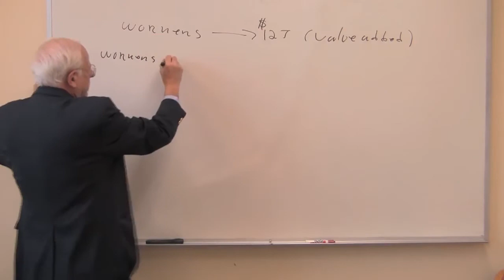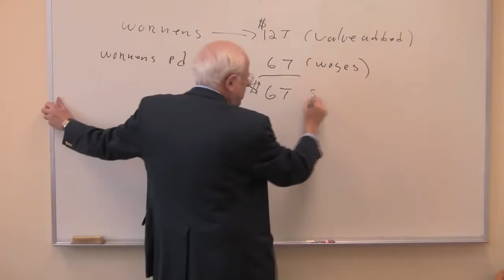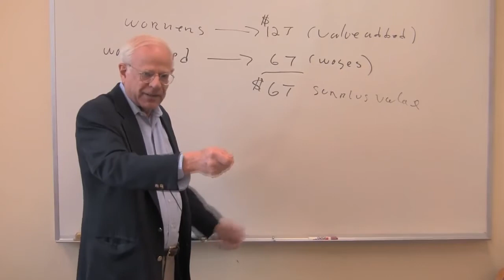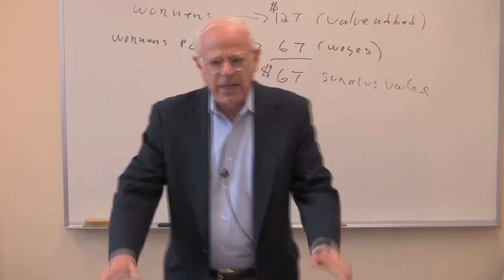اقتصاد مارکسی - استفان رزنیک - شماره ۱